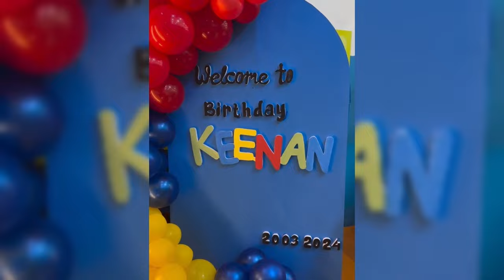MOMEN ROMANTIS HALDY SABRI TEMANI IRISH BELLA BELANJA MINGGUAN